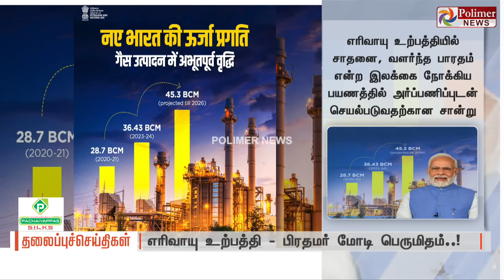Today Headlines - 05 August 2024 | காலை தலைப்புச் செய்திகள் | Morning Headlines | Polimer News